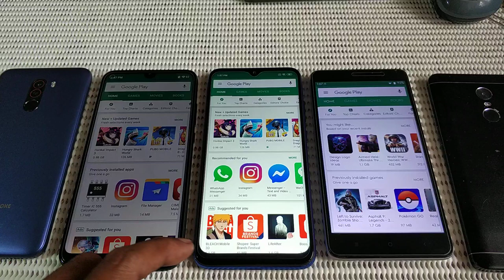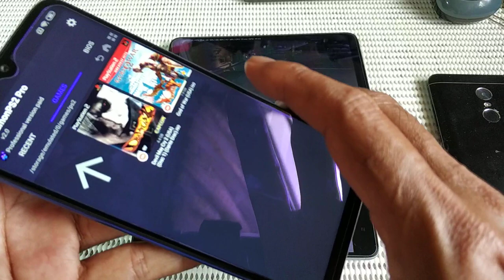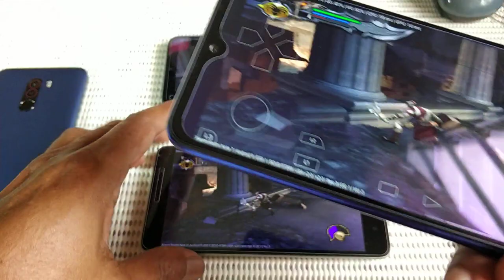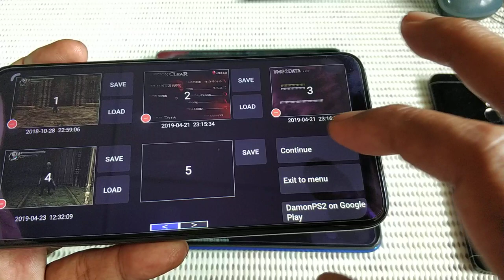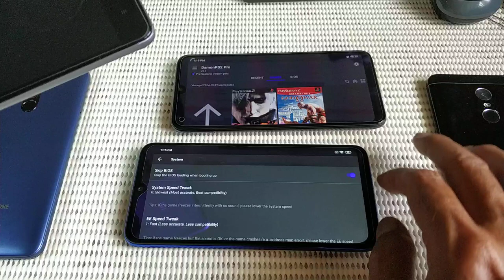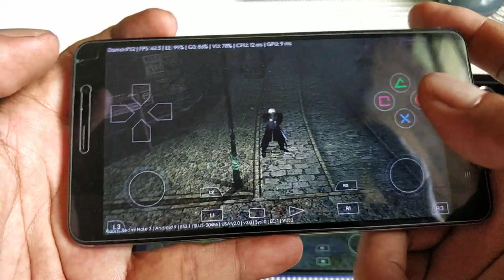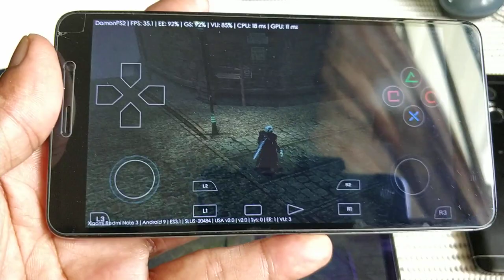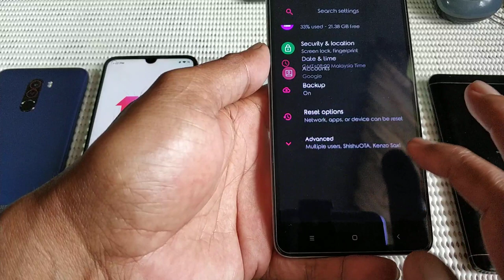Redmi 7 vs Redmi Note 7 vs Redmi Note 3 pro | God Of War and Devil May Cry 2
Redmi 7 = 3/32  sd 632
Redmi Note 7 = 4/64  sd 660
Redmi Note 3 pro = 3/32  sd 650